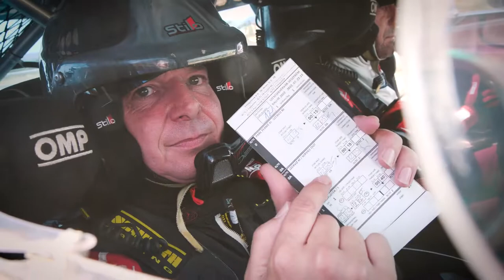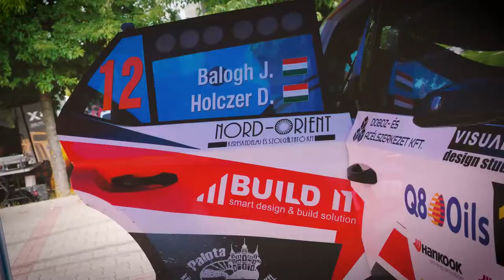Balogh János - Holczer Dániel Székesfehérvár-Veszprém Rally 2022 | Versenyzői film